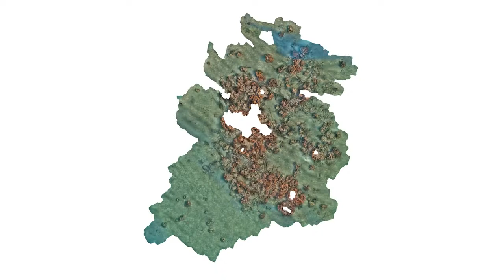Hurricane Dorian: Impacts Below the Surface | Changing Seas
Join us as we chat with experts about Hurricane Dorian’s impact on the marine environment. Hosted by Changing Seas and the ANGARI Foundation.